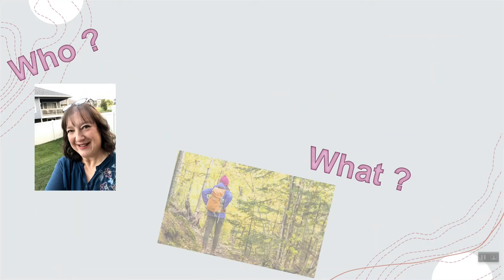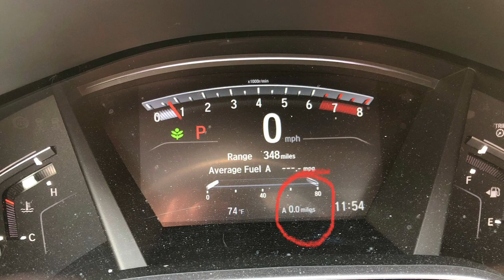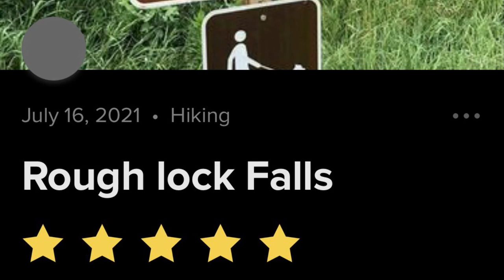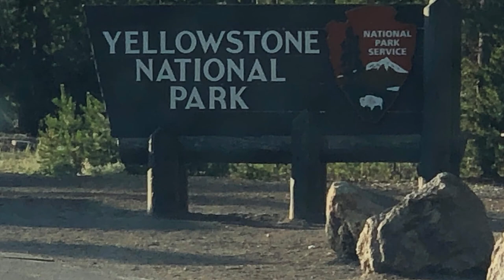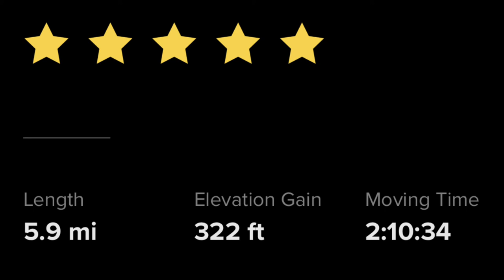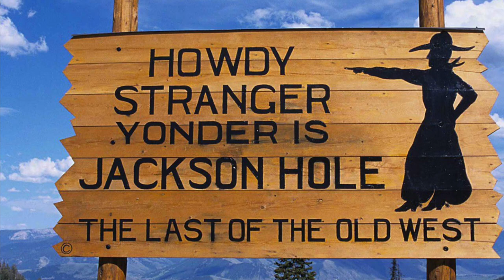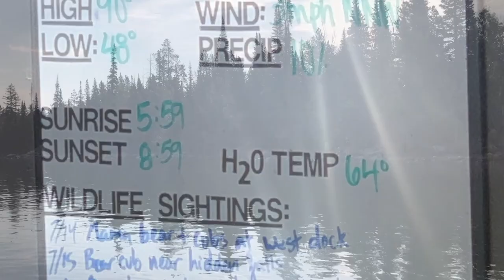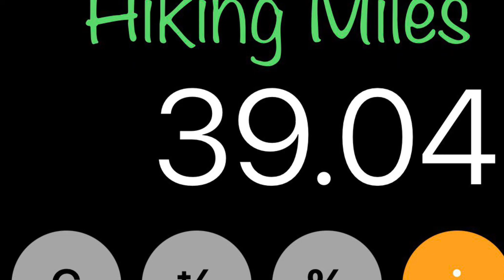Solo Hiking Trip West 2021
Personal video diary of a solo hiking trip that includes the Badlands, Spearfish Canyon, Big Horn Mountains, Yellowstone, and Grand Tetons.  The first 7 minutes include thank you's and prep materials.  Pictures and Videos from the hike start around the 7 minute mark.